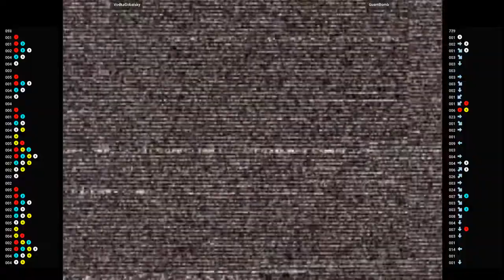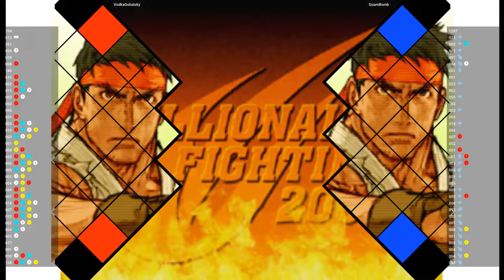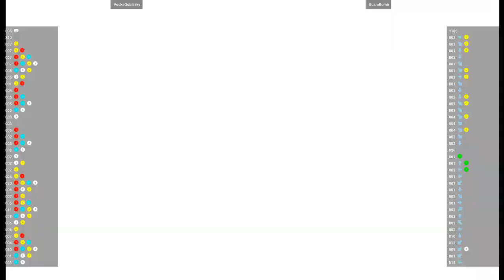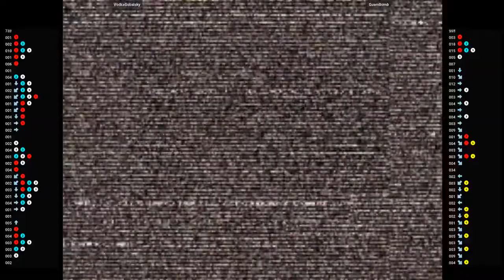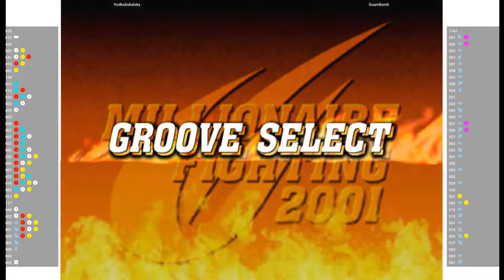CVS2 🕹 VodkaGobalsky VS GuamBomb